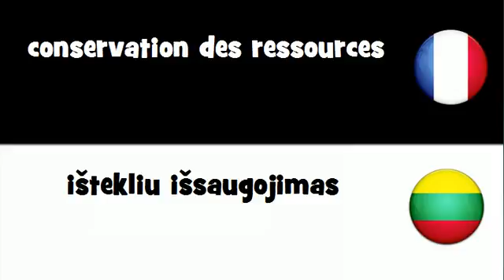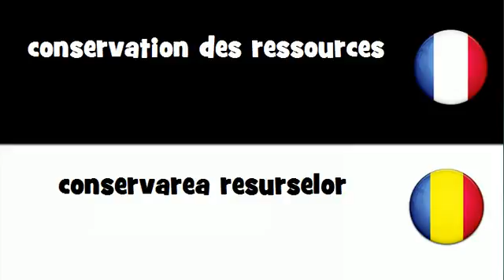Traduction en 20 langues # conservation des ressources